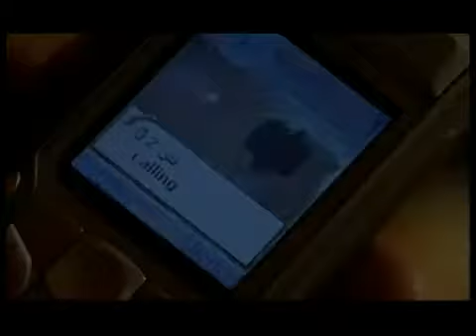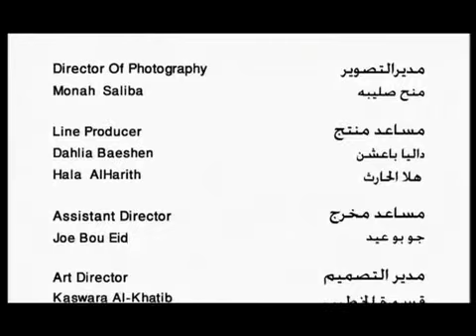Ya Ummi (O! My Mother) - By Ahmed Bukhatir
A beautiful Nasheed by Ahmed Bukhatir for the mother.